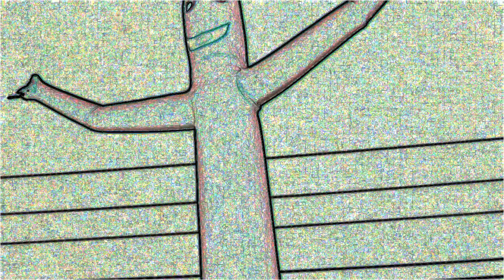Air Dancer part 2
My attempt to mimic effects of "The Horror" a colleagues film of an air dancer.